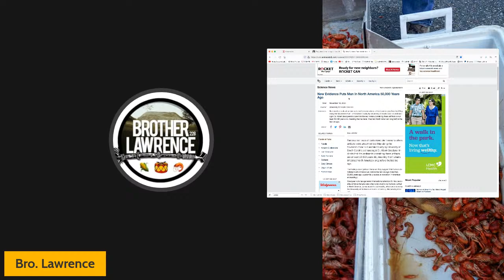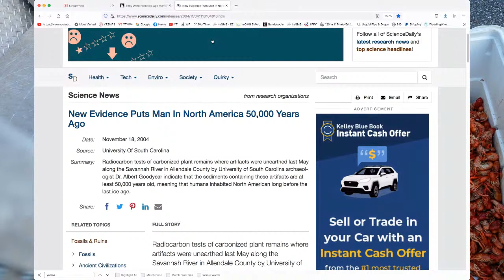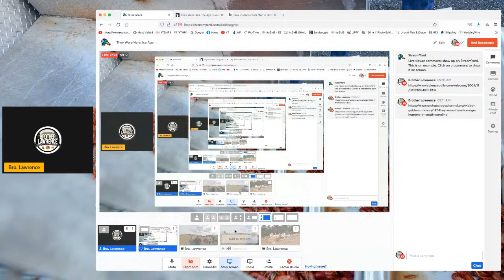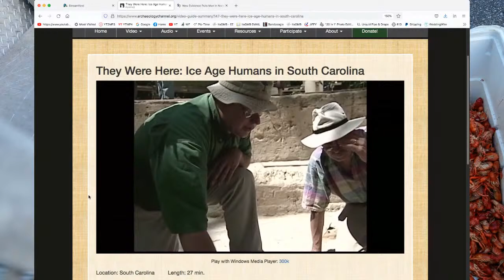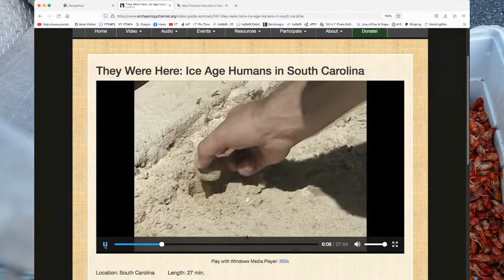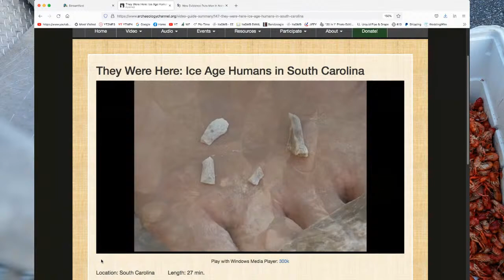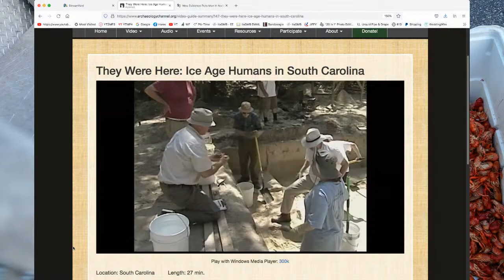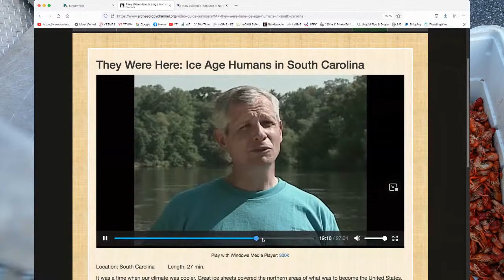PRE CLOVIS - Topper Site in South Carolina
Peace2daFam 🏹 2day we lining up Dr. Albert Goodyear's work as an Anthropologist. We not talking we going straight to the source as Primary Evidence. Shout out South Carolina. 🏹🏹🏹